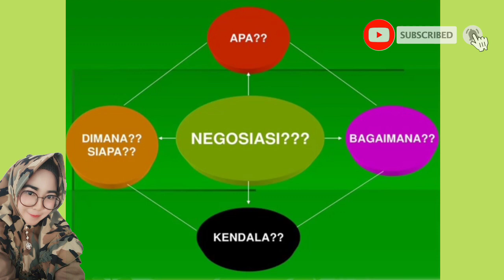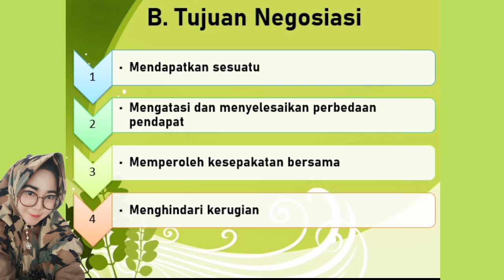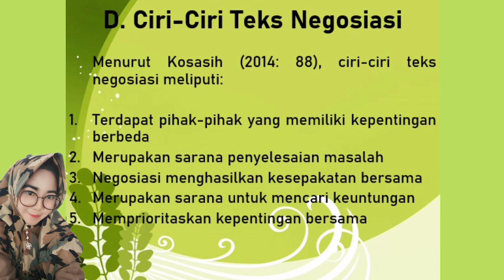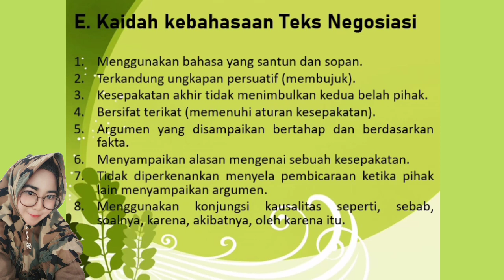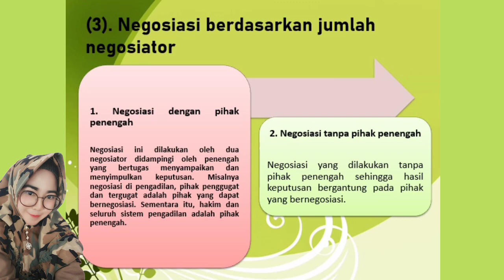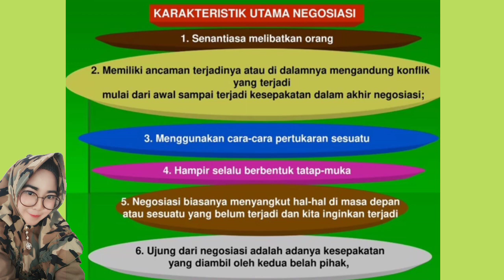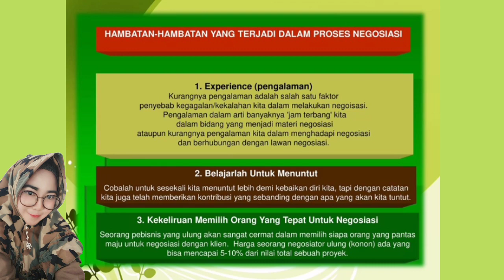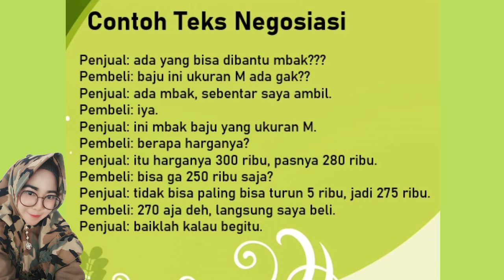Teks Negosiasi Bahasa Indonesia Kelas X Kurikulum 2013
Assalamualaikum sahabat belajar

Pada video pembelajaran ini, kelas X semester satu BAB 5 disajikan materi Bahasa Indonesia yaitu tentang "pentingnya membuat kesepakatan melalui Negosiasi"

materi yang dibahas meliputi:
1. pengertian negosiasi
2. tujuan negosiasi
3. struktur teks negosiasi
4. ciri-ciri teks negosiasi
5. pola penyajian teks negosiasi
6. kaidah kebahasaan teks negosiasi
7. prinsip umum negosiasi
8. syarat-syarat negosiasi
9. hambatan dalam negosiasi
10. analisis struktur teks negosiasi

simak materi selengkapnya dalam video, semoga bermanfaat.